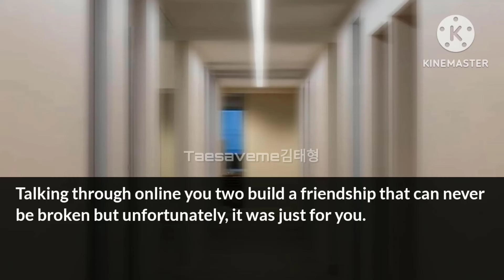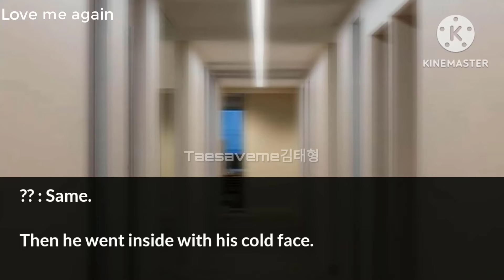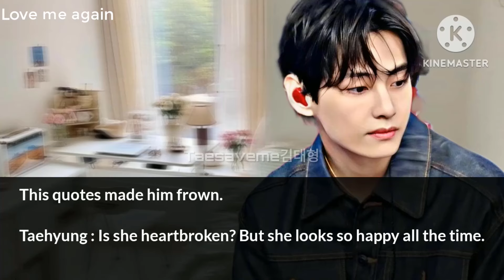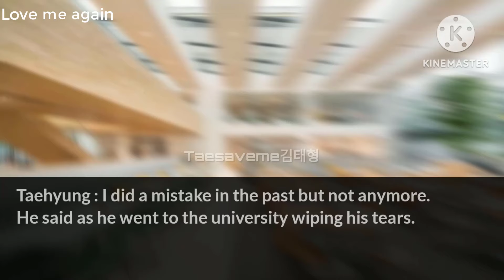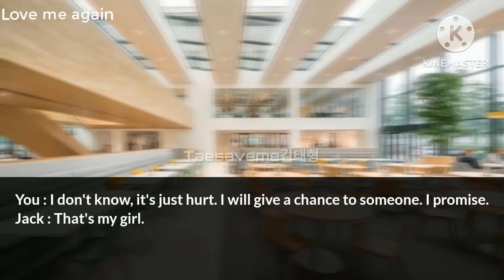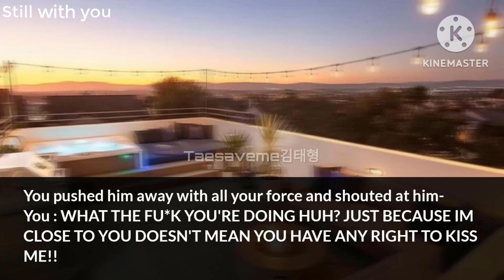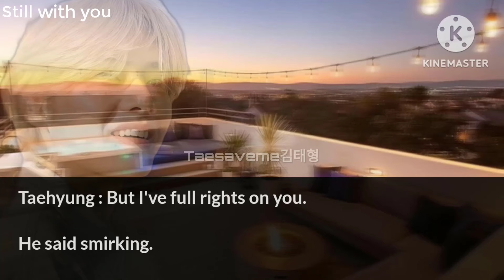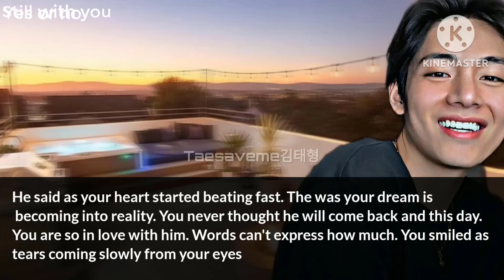• ꜱʜᴀʀɪɴɢ ᴀ ʀᴏᴏᴍ ᴡɪᴛʜ ʏᴏᴜʀ ᴏɴʟɪɴᴇ ᴇx ʙᴇꜱᴛ ꜰʀɪᴇɴᴅ • || K.th Oneshot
Title: Sharing a room with your online ex best friend
Fiction: Kim Taehyung Oneshot
Au Writer: Taesaveme김태형

☆𝐈𝐧𝐭𝐫𝗼 , 𝗢𝘂𝘁𝗿𝗼 - 𝗖𝐫𝐞𝐝𝐢𝐭 (I don't own them)

🔗𝙏𝙬𝙞𝙩𝙩𝙚𝙧        Taesaveme
🔗𝙒𝙖𝙩𝙩𝙥𝙖𝙙     Taesaveme
🔗𝙒𝙚𝙫𝙚𝙧𝙨𝙚    (#) [taesaveme]

- ꜱʜᴏᴡ ᴍᴇ yᴏᴜʀ ʟᴏᴠᴇ ʙy ʟɪᴋɪɴɢ ,ꜱʜᴀʀɪɴɢ ᴀɴᴅ ꜱᴜʙꜱᴄʀɪʙɪɴɢ ᴛᴏ ᴍy yᴏᴜᴛᴜʙᴇ ᴄʜᴀɴɴᴇʟ 🖤

©️ - Taesaveme김태형